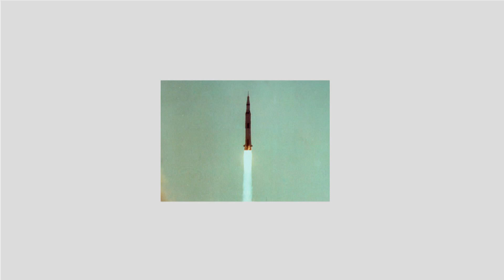Why scientists are creating artificial gravity to protect astronauts in space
Beyond Earth's atmosphere, an astronaut's body is subject to extreme stress that can cause damage to their muscles and arteries. A Canadian doctor is part of a team working on ways to counteract the effects of weightlessness by creating artificial gravity.